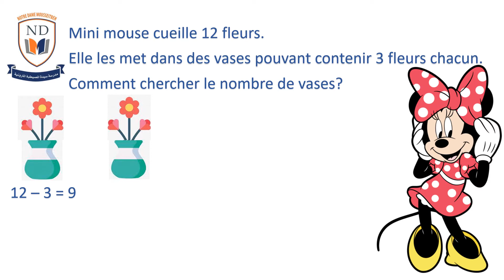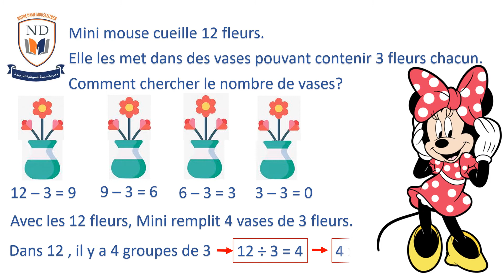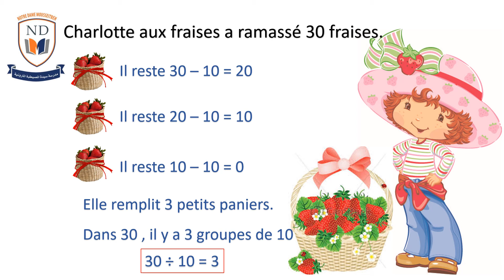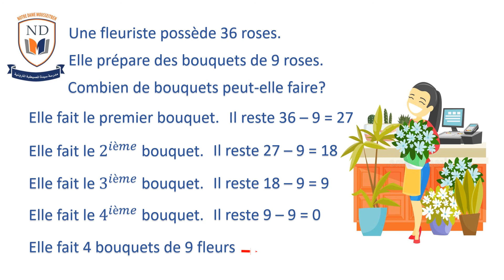Division - Soutraction itérative